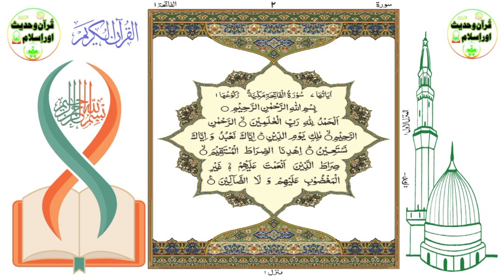Surat Al-Fatiha | sura fatiha | 1st para of quran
surah fatiha.
Surah fatiha sudais
Surah fatiha beautiful recitation.
Aurah fatiha for children.
surah fatiha for shifa.
surah fatihah.
surah al fatihah.
surah al fatihah best recitation.
surah.
Fatiha.
al fatiha.
fatihah.
Al fatihah
sudais.
full.
with.
arabic
Text